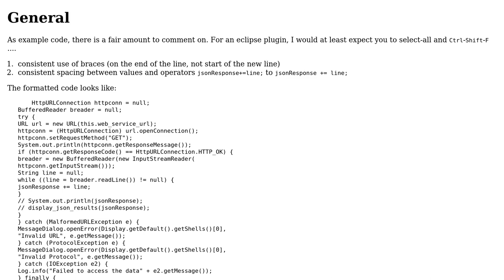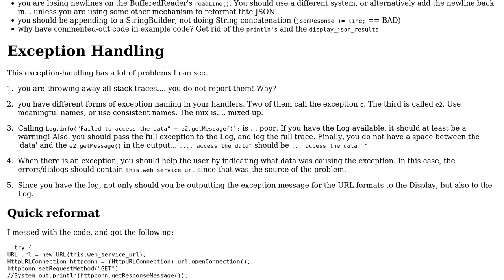Code Review: JSON fetcher for Eclipse plugin (2 Solutions!!)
Code Review: JSON fetcher for Eclipse plugin

With thanks & praise to God, and with thanks to the many people who have made this project possible! | Content (except music & images) licensed under CC BY-SA | Music | Images & others | With thanks to user rolfl user Masud Rahman user Jamal user Alexander Fedorov and the Stack Exchange Network Trademarks are property of their respective owners. You are responsible for your own actions.